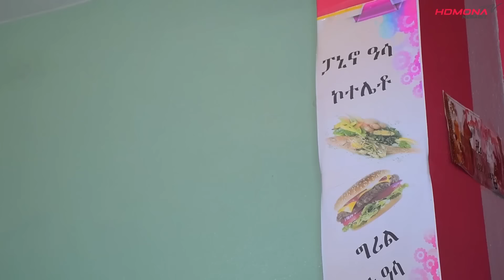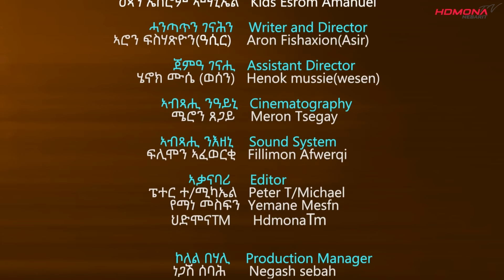HDMONA - Season Two - Part 4 - ሲዲዲ ብ ኣሮን ፍስሓጽዮን SIDIDI by Aron Fshatsion - New Eritrean Drama 2020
HDMONA - Season Two - Part 4 - ሲዲዲ ብ ኣሮን ፍስሓጽዮን Asir - SIDIDI by Aron Fshatsion - New Eritrean Drama 2020